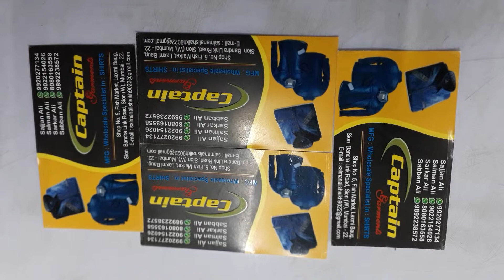CAPTAIN garment sion